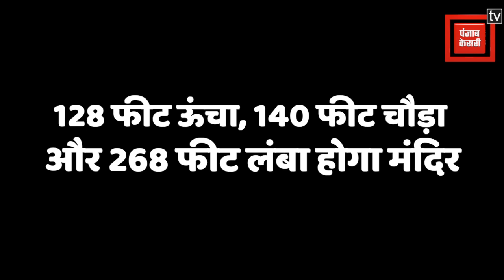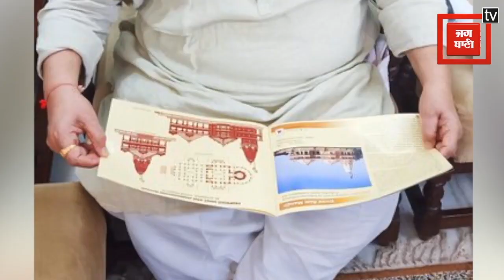इस दिन बनेगा Ayodhya का Ram Mandir ! कुछ ऐसा होगा नजारा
इस दिन बनेगा Ayodhya का Ram Mandir, कुछ ऐसा होगा नजारा कहलाएगा दुनिया का आठवां अजूबा